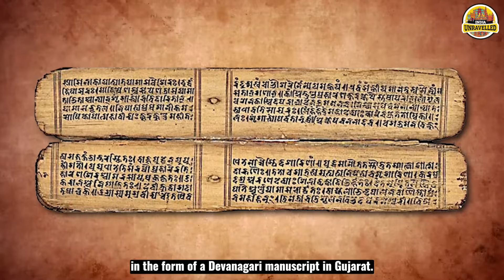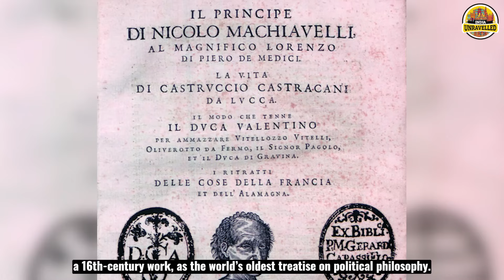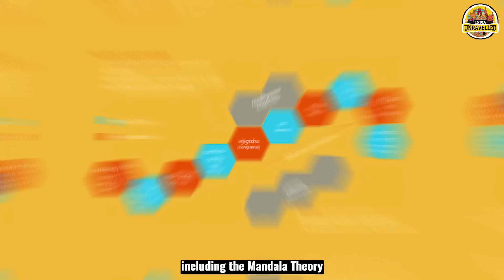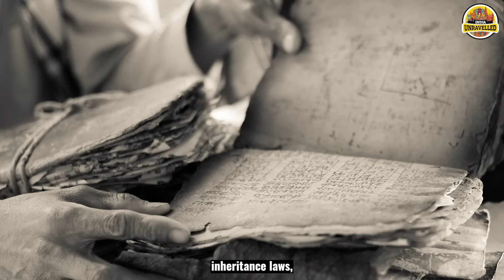Why This 2,000 Year Old Indian Book Is Studied By The US Army | Arthashastra | India Unravelled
This 2,300 year old book on statecraft and war is taught in the US Army War College in Pennsylvania, USA. It is the Arthashastra.

The Arthashastra was written by Kautliya or Chanakya, who is believed to have been an advisor to Chandragupta Maurya, founder of the Mauryan empire. It was written in the 3rd century BCE at a time of empire-formation.